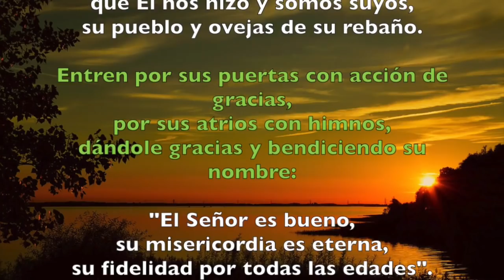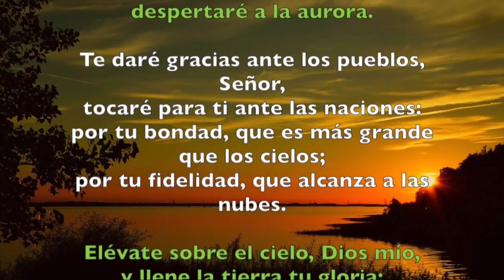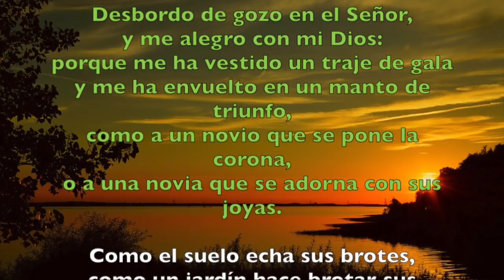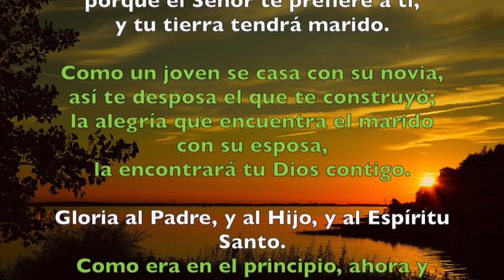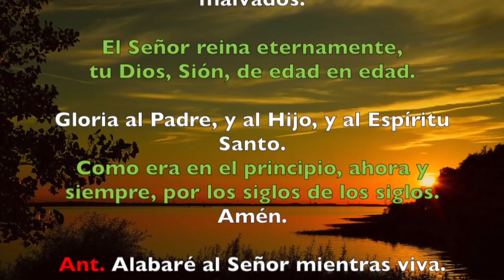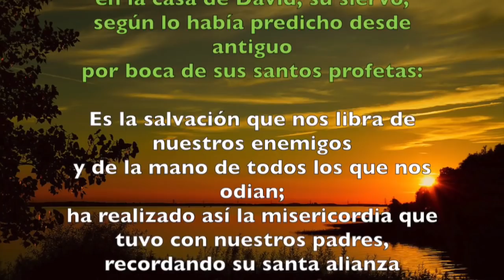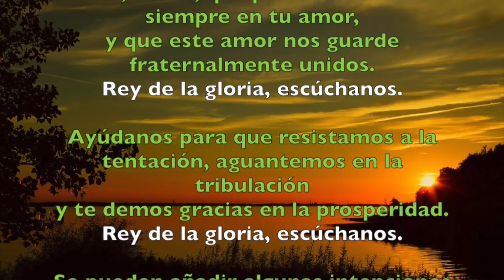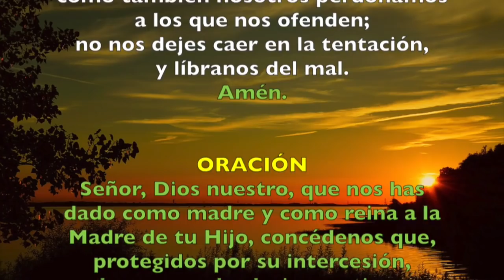Oración de la mañana (Laudes), MIÉRCOLES 22 DE AGOSTO 2018 | Padre Sam